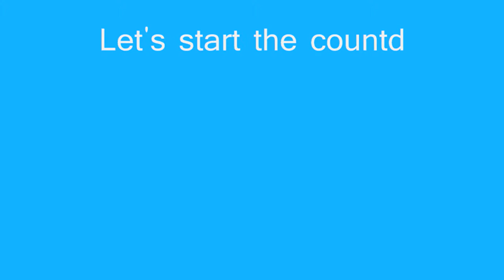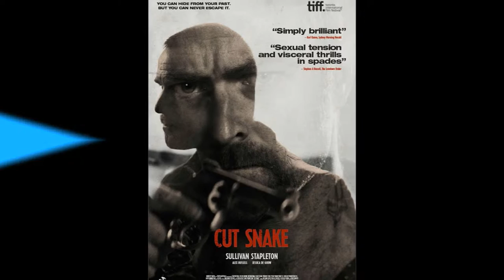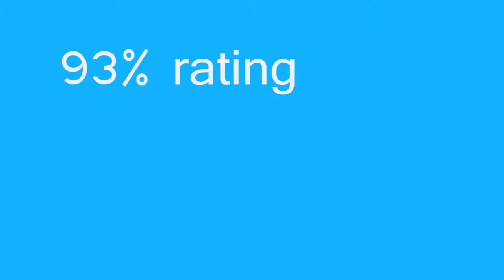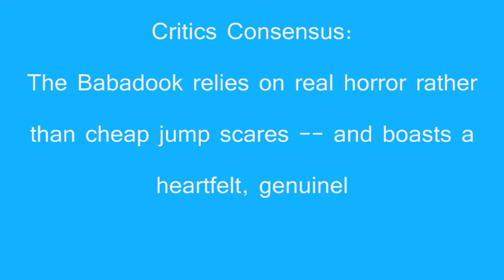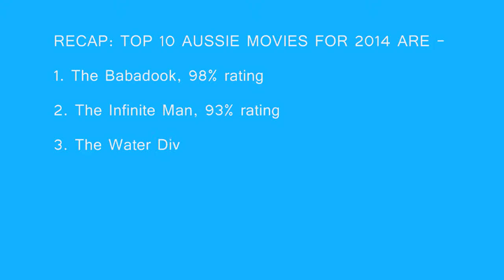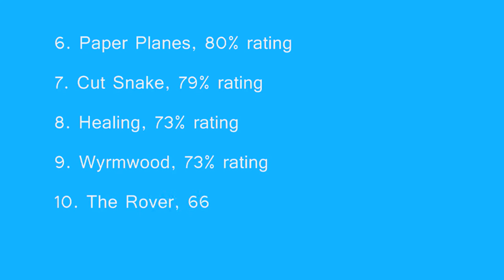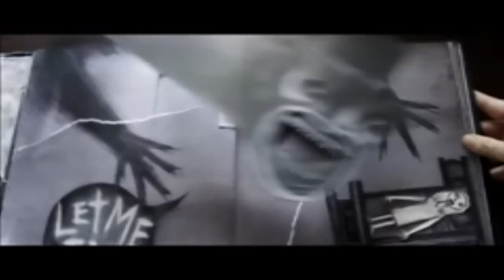Top 10 Australian Movies of 2014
Here is the sixth video of the Top 5 Aussie Movies series, with 2014 however this is a Top 10 - there were quite a lot of Australian movies which came out last year.

1. The Babadook, 98% rating

***The Babadook (Trailer included in the video) ***
Movie cast: Essie Davis, Noah Wiseman, Daniel Henshall, Benjamin Winspear, Hayley McElhinney
Synopsis: A troubled widow (Essie Davis) discovers that her son is telling the truth about a monster that entered their home through the pages of a children's book.